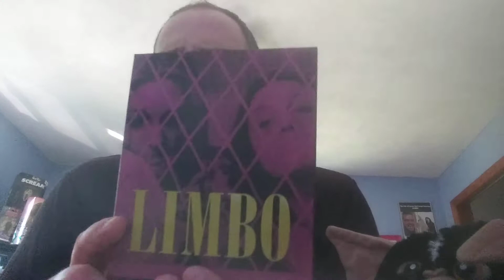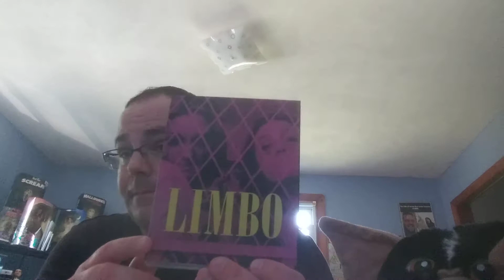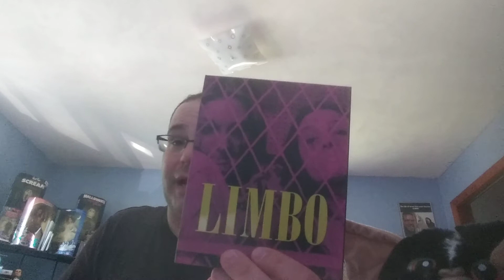Week 412 : Limbo , reviewed by ChrisB Movies.